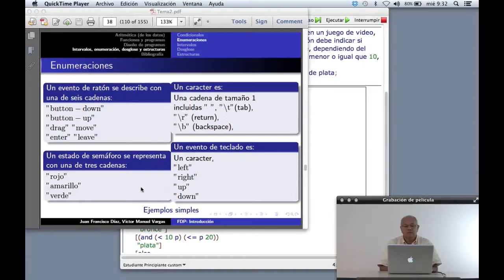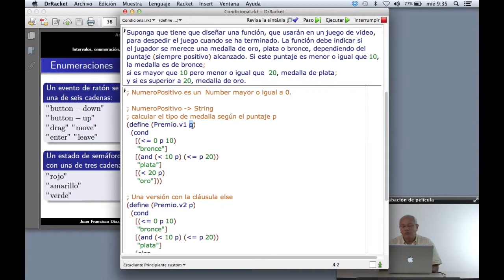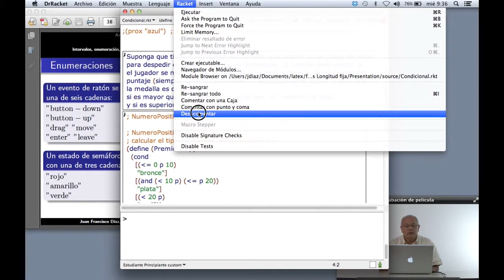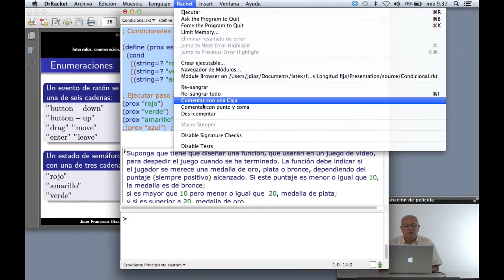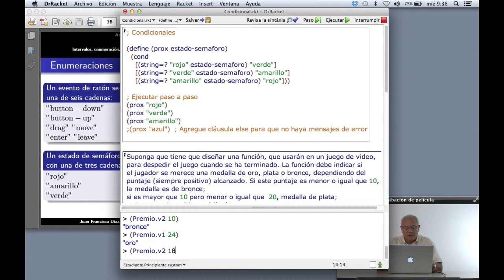sesion2 15 condicionales ejemplo4